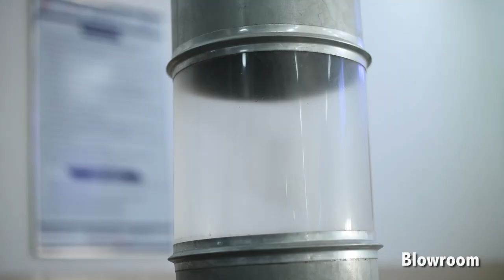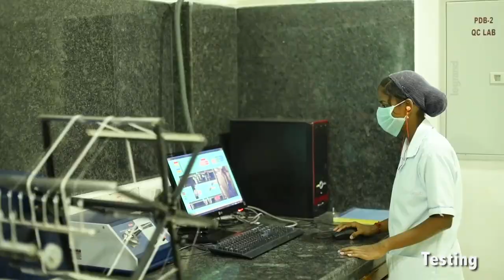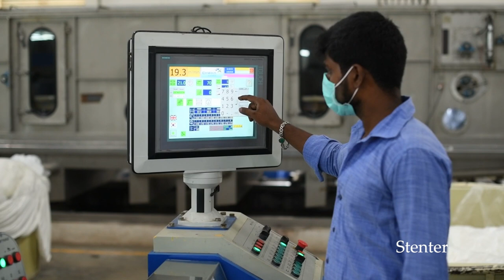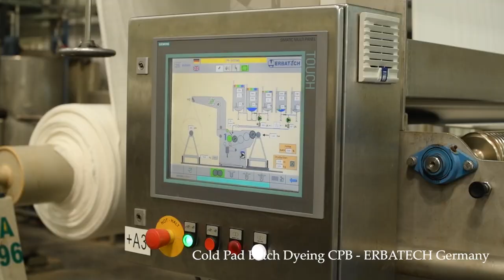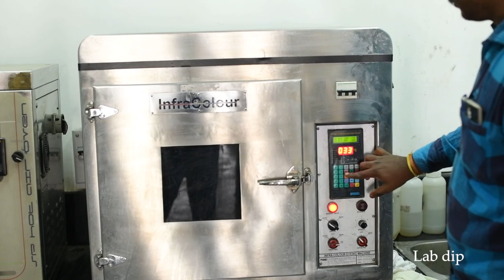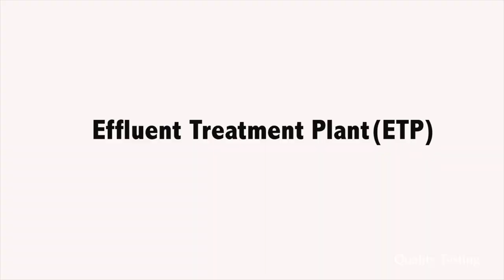Shiny Knitwear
Shiny Knitwear is a garment export company located in Tiruppur, Tamil Nadu, India. This video contains the manufacturing processes done by shiny knitwear in order to produce a fine garment from yarn to fabric. We at Shiny deliver the optimum levels of service, quality, price and we are committed for long-term synergies. Our aim is to carry out perfection in every stage of product development which helps us to gain satisfied customers.

With rich industry experience and a passionate team, we have developed a manifold over years and gained deep understanding of manufacturing processes to deliver high quality products.

Spinning | Knitting | Processing | Embroidery | Garmenting